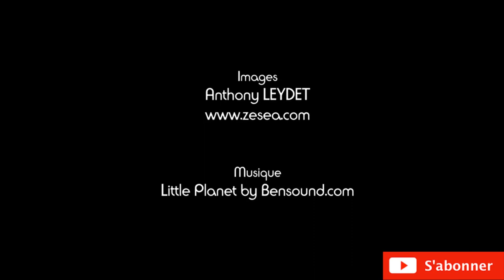les dauphins de sataya 🐬